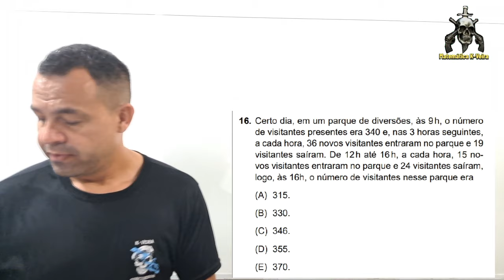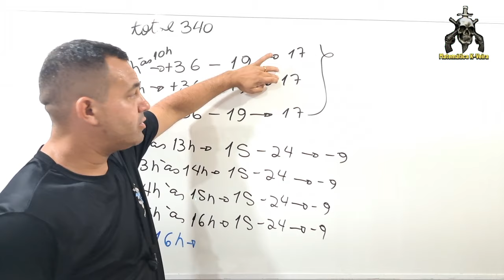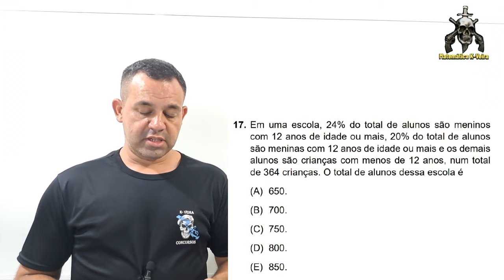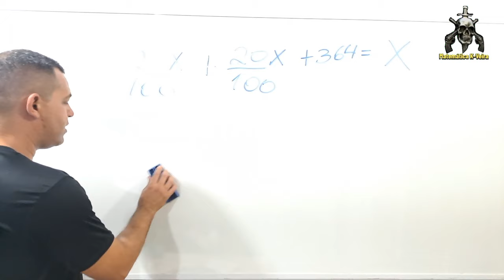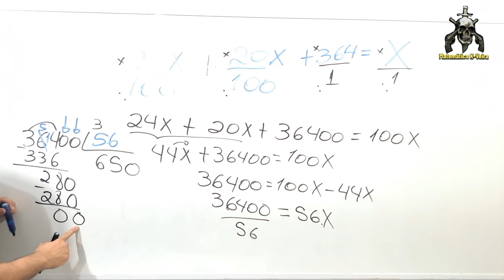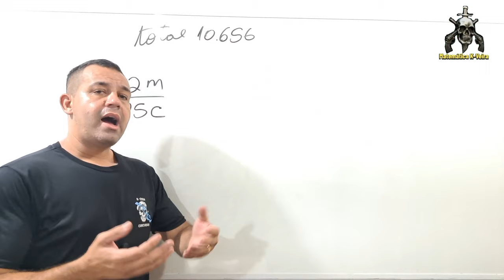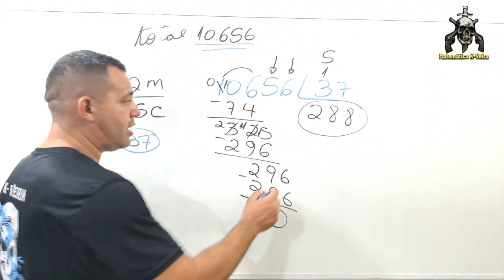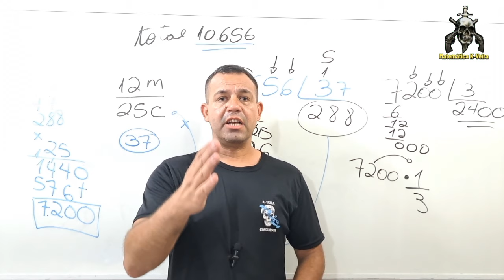CORREÇÃO PROVA GCM DE SOROCABA [BANCA VUNESP 2023]